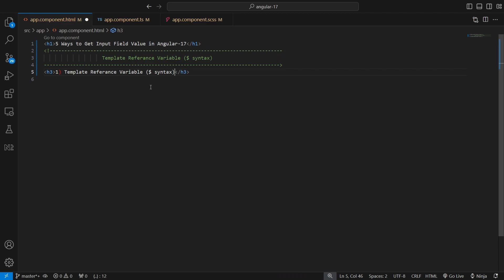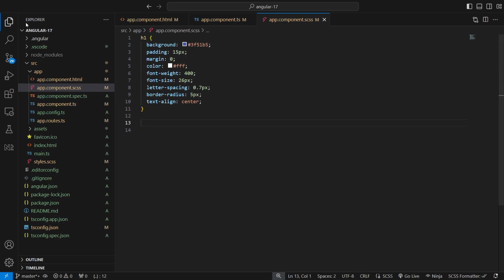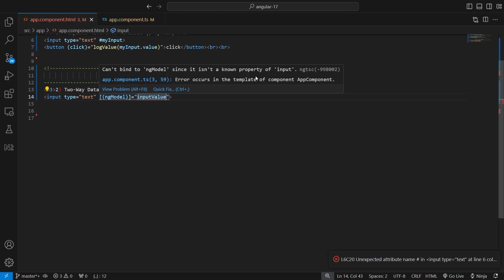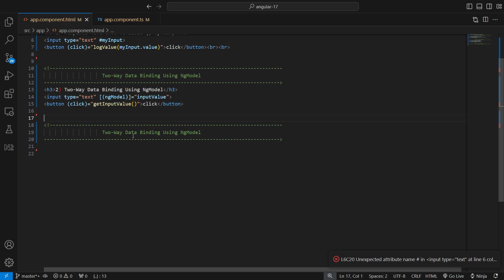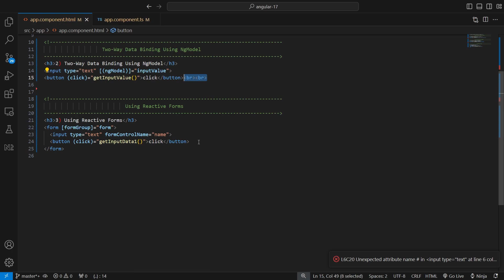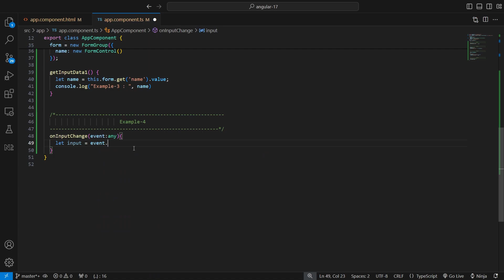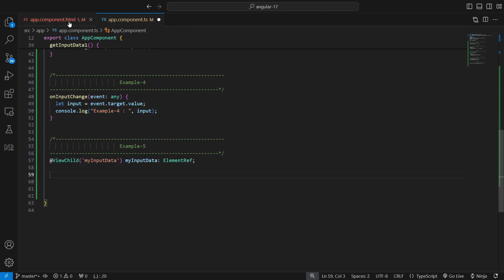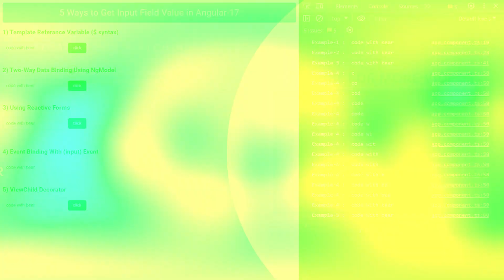5 Different Ways to Get Input Field Value in Angular 17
5 Different Ways to Get Input Field Value in Angular 17

-  Angular 17 development skills with this comprehensive guide on extracting input field values.
- Explore five distinct methods to effortlessly capture user input, from template-driven forms to reactive approaches.

- how to get data from input in angular 17
- get input data in angular 17
- input event in angular 17
- different ways to get input data in angular 16
- input field data in angular 17
- get input using template-driven-form in angular 17
- get input using Reactive form in angular 17
- bind data in input in Angular 17
- ngModel data binding  in angular 17
- how to use in Angular 17
- how to get input data using template reference variable in angular 17
- template reference variable in angular 17
- @viewChild decorator in Angular 17
- get data using @viewChild Decorator in Angular 17
- elementref in Angular 17
- get input data using elementref in angular 17
- Latest Angular 17 tutorials.